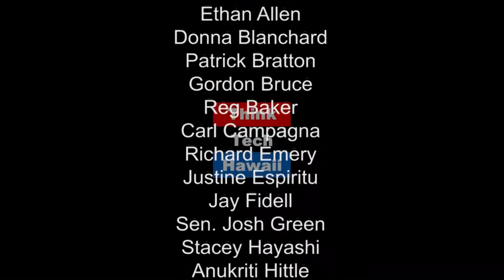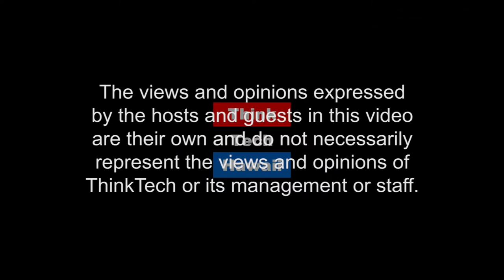Working Well into the Traditional Retirement Years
Kit Beuret started a small business in a new and different field after a successful career in communications and public relations. He's part of the fast growing trend for the baby boomer generation... Working Well into into the traditional "retirement" years.